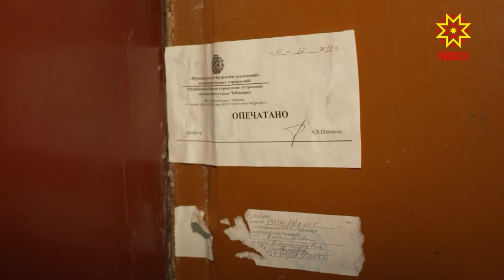Хваттертен кăларса янă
Хваттер пулнă - халĕ çук. Коммуналлă пулăшусемшĕн пилĕк çула яхăн тӳлеменшĕн. Шупашкарти Грасис урамĕнчи пĕр çуртра хваттер хуçасăр юлчĕ. Паянлăха унăн  парăмĕ 150 пин тенкĕ.